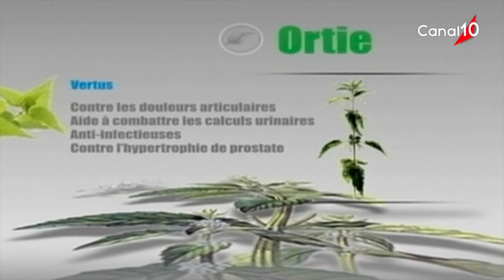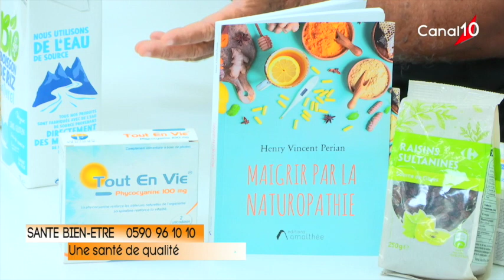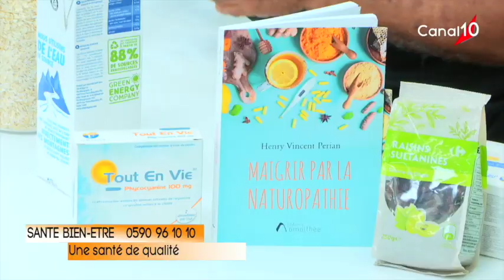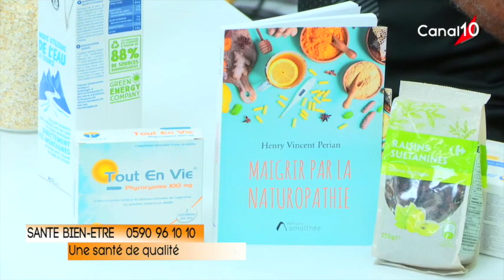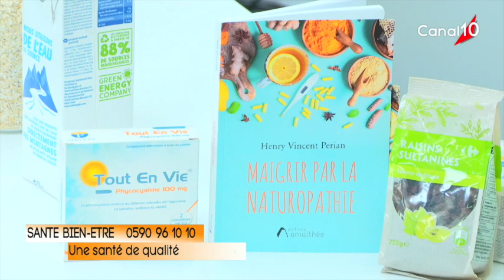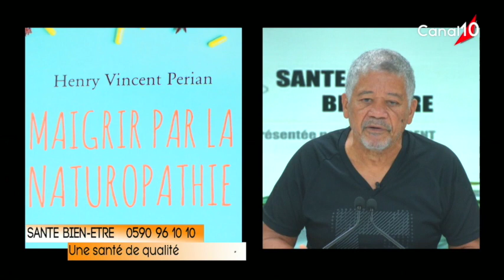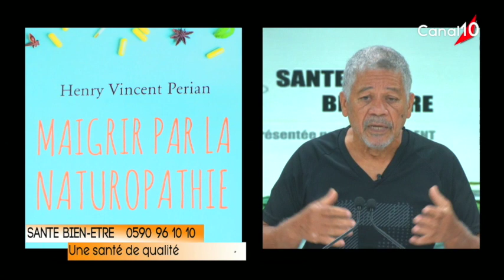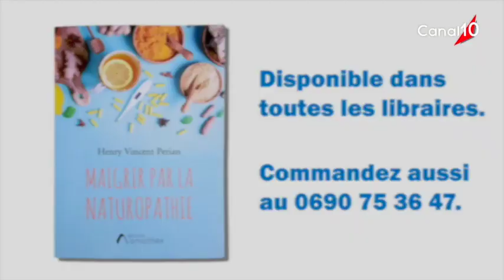SANTE BIEN ETRE du 28 août 2021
Une santé de qualité